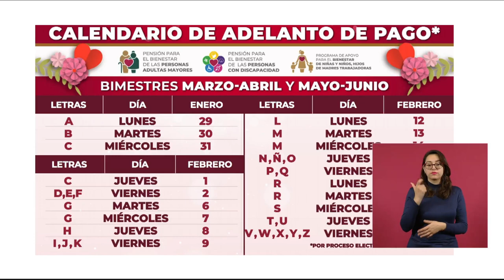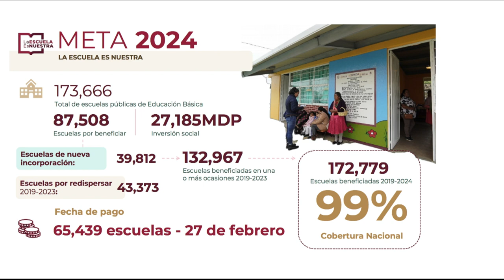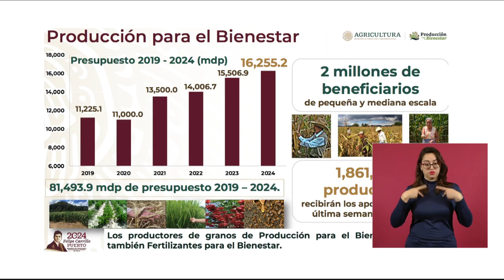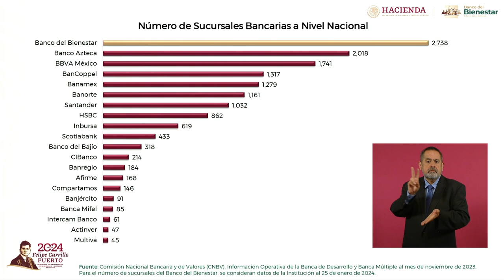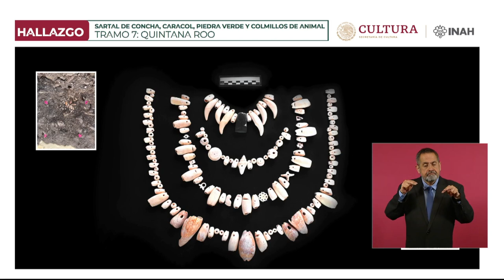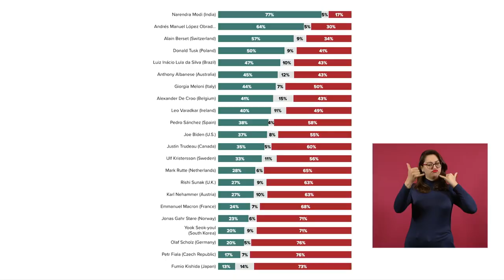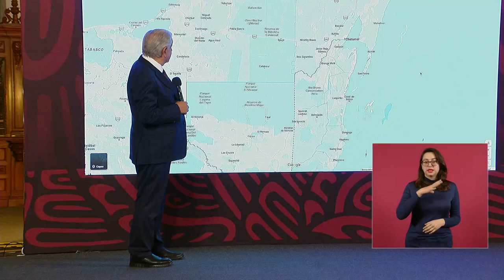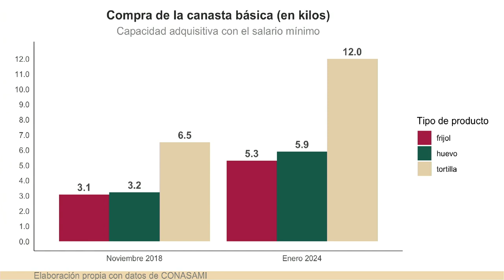MAÑANERA AMLO | 25 DE ENERO DE 2024